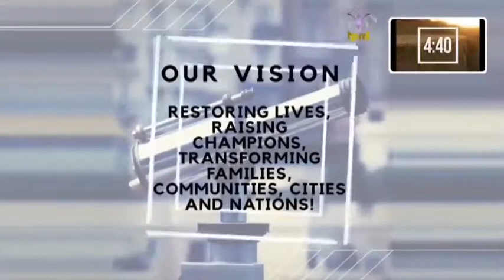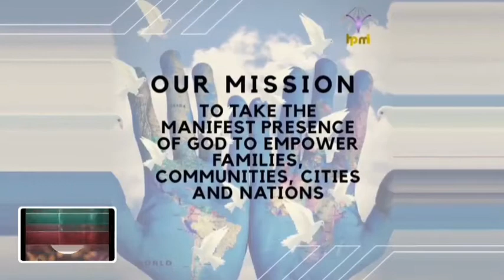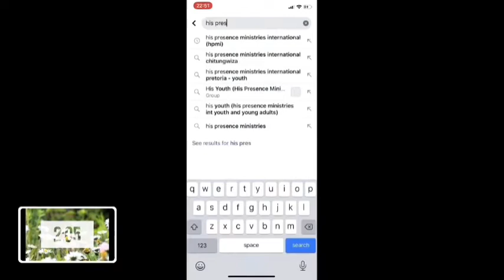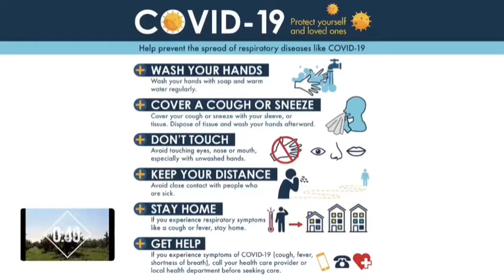The Gifts of the Holy Spirit are for work, starting in Homechurches